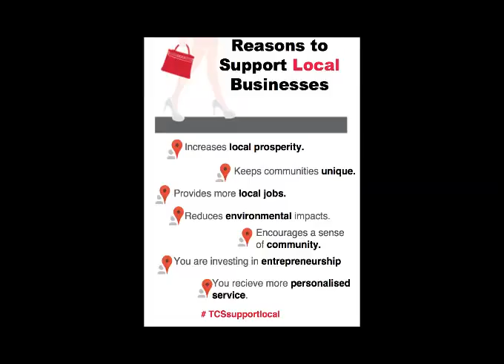New South Wales Harness Racing Club Tabcorp Park Menangle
The Conference Shop is now available for conferencing with mid-week options and non-race day privacy.